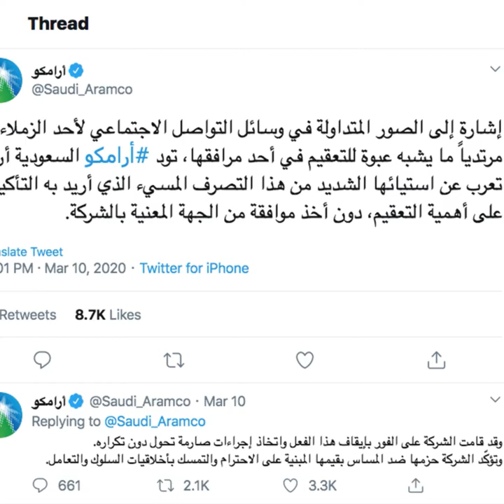أرامكو تُلْبِس عاملا ما يشبه عبوة للتعقيم 😱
أرامكو تُلْبِس عاملا ما يشبه عبوة للتعقيم 😱 ما صدم رواد الإنترنت ! شاهدوا رد الشركة...